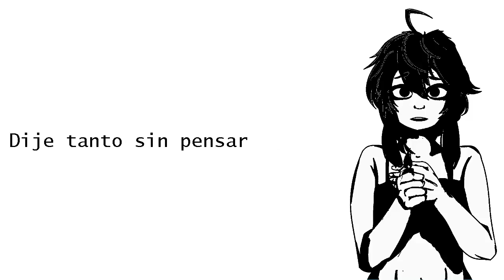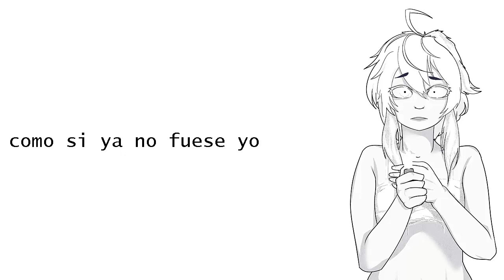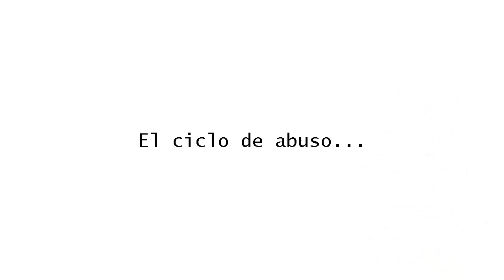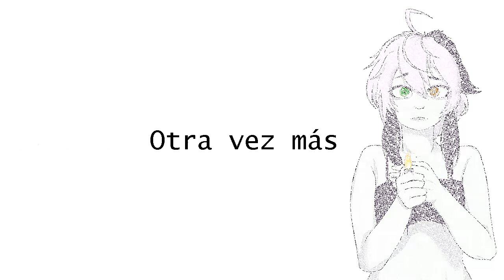[Flower] Again | Cover Español | Araki